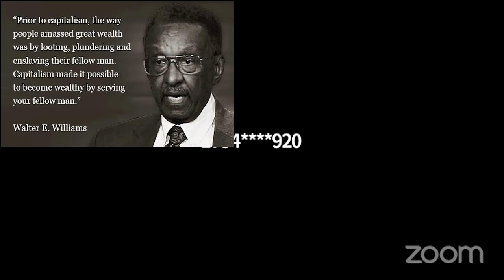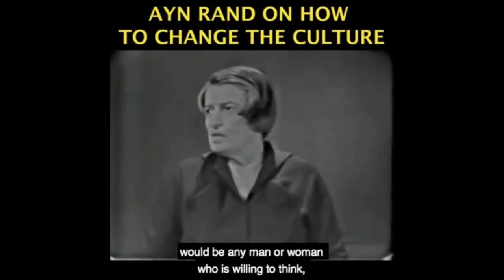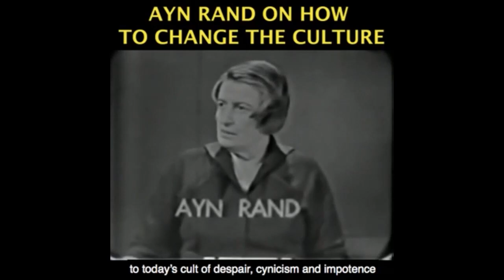Walter Williams, Capitalism and Altruism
Become a monthly sponsor This video was created by Christian Jackson.  Taken from Yaron Brook Show - Monthly Hangout with $100 Members Streamed live on April 25, 2021 You can see the full video